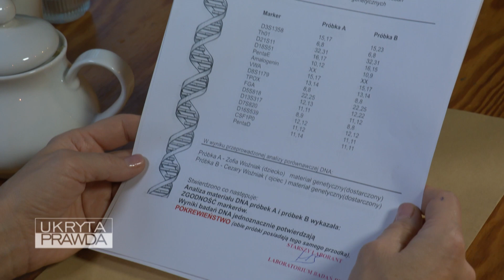NIE BYŁA BIOLOGICZNĄ MATKĄ?! Wynik testu genetycznego ją przeraził | Ukryta Prawda odc. 1373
Oglądaj "Ukrytą prawdę" od poniedziałku do piątku o 17:20 w TVN oraz w Playerze
45-letnia Barbara po raz kolejny przyłapuje swojego męża na zdradzie. Postanawia się z nim rozwieść, do czego dopinguje ją 16-letnia córka, Zosia. Niestety Cezary nie zamierza ułatwiać jej sprawy. Jest wściekły, że będzie musiał oddać jej połowę majątku i płacić alimenty, wymyśla więc, że Zosia nie jest jego dzieckiem i żąda testów na ojcostwo. Pierwszy test wydaje się to potwierdzać. Zosia jest załamana. Barbara zarzeka się, że Cezary musiał sfałszować test, bo ona go nigdy nie zdradziła. Zosia jednak bardzo przeżywa całą sytuację – nie wie, co ma myśleć. Które z rodziców kłamie? A może ona w ogóle nie jest ich dzieckiem? Może jest adoptowana? Żeby uspokoić córkę, Basia proponuje, że przeprowadzą kolejny test. Tym razem potwierdzą również, że Basia jest matką Zosi. Ku przerażeniu Basi kolejny test pokazuje, że Cezary jest ojcem Zosi, ale ona nie jest jej matką. Kobieta nie rozumie, co się stało...